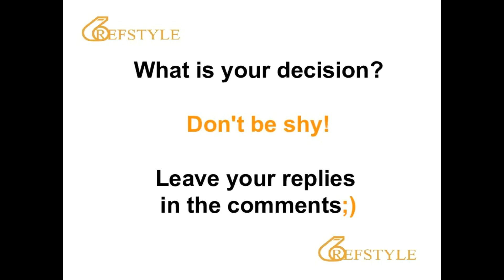REFSTYLE: WHAT IS YOUR DECISION... CLIP 316